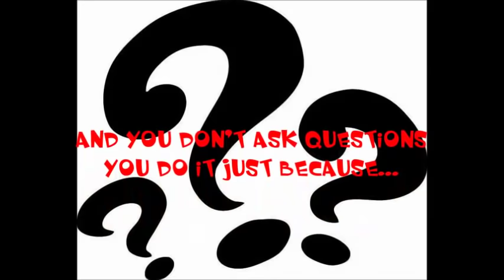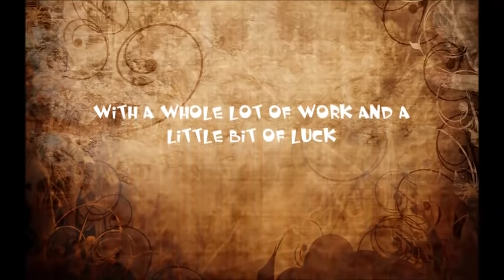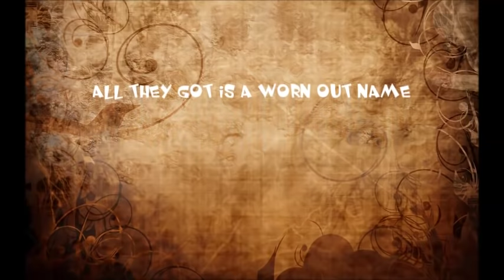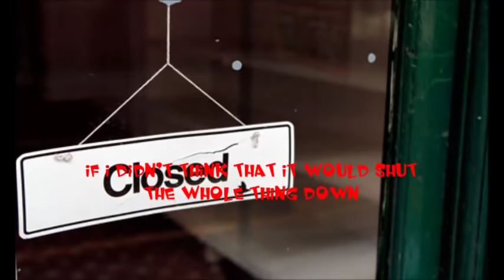One Horse Town by Blackbery Smoke lyric video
video number 6! enjoy!
copyrights go to Blackberry Smoke!